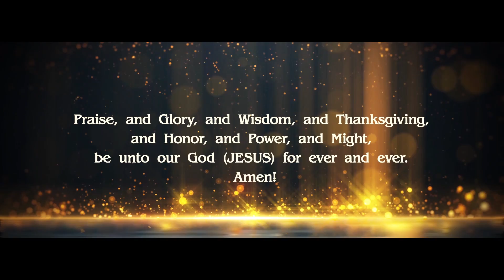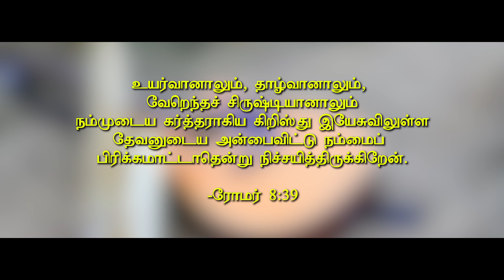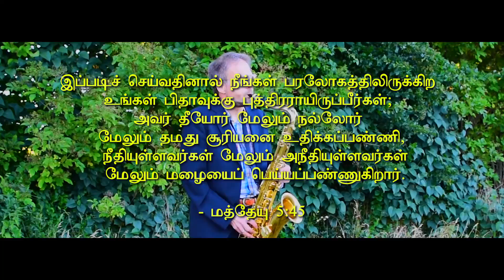Kanmalaiyin Vedipil (Video song) vol.1 | STEPHEN KUMAR | Tamil Christian Song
Lyrics in Tamil: (Scale: G)

கன்மலையின் வெடிப்பில் வைத்து
கரம் கொண்டு காத்துவந்தீர்
கண்ணின் கருவிழியில் வைத்து
கண்ணிமையால் பாதுகாத்தீர்  - (2)

எதிர்காலம்  நீரே  என் தேவை  நீரே
உம்பாதையில்  நடத்துகிறீர்
அந்தவானம்  மாறும்  இந்த  பூமி  மாறும்
உம்  வார்த்தைகள்  மாறாதே
என்னை  அழைத்தவரே  என்றும்  நடத்திடுவீர்

உயர்வானாலும்  தாழ்வானாலும்
உமதன்பு  என்னை  பிரியாது
கஷ்டத்திலும்  நஷ்டத்திலும்  நாதனே  நீர்தானே
என்  தாகம்  நீரே  என்  தேகம்  நீரே  என்  ஜீவன்   நீரே
உம்  கோலும் தடியும்  என்னை  தேற்றிடுமே

இக்கட்டிலும்  நெருக்கத்திலும் விலகாத  உம் கரங்கள்
பக்கத்திலும்  தூரத்திலும்  தூயரே  துணை செய்தீர்
என்  பெலனும்  நீரே  என்  அரணும் நீரே  என்  துணையும்  நீரே
புது  பெலனாலே  நான்  உயர  எழும்பிடுவேன்

வறுமையிலும்  சிறுமையிலும்  வாடாத  உம்  வசனம்
தீயோரையும்  நல்லோரையும்  நன்மையால்  போஷித்திடும்
என் உணவு  நீரே  என் கனவு  நீரே  என் மீட்பும்  நீரே
உம்  வார்த்தையாலே  என்றும்  பிழைத்திடுவேன்
Lyrics in English: (Scale: G)

Kanmalaiyin vedipil vaitthu Karam kondu kaathu vantheer
Kannin karuvizhiyil vaitthu kannimaiyaal paathukaatheer  - (2)

Ethir kaalam neerae  En thevai Neerae
Um paathaiyil nadathugireer
Andtha vaanam maarum intha poomi maarum
Um vaarthaigal maarathae
Ennai azhaithavarae endrum naadathiduveer

Uyarvaanalum thazhvaanalum
Umathanbu ennai piriyathu
Kastathilum nastathilum naadhanae neerdhaanae
En thaagam neerae en thegam neerae en jeevan  neerae
Um kolum thadiyum ennai thedridumae

Ikkatilum nerukathilum vilagatha um karangal
Pakathilum thoorathilum thooyarae thunai seitheer
En belanum neerae en aranum neerae En thunaiyum neerae
Puthu belanaalae naan uyarae ezhumbiduven

Varumaiyilum sirumaiyilum vaadatha um vasanam
Theeyoraiyum nalloraiyum nanmaiyaal poshithidum
En unavu neerae en kanavu neerae en meetpum neerae
Um vaarthaiyaalae endrum pizhaithiduvaen
Song: Kanmalaiyin Vedippil/கன்மலையின் வெடிப்பில்
Lyrics, Tune & Sung by: Bro. STEPHEN KUMAR
Album: SARVAM AALPAVAR (சர்வம் ஆள்பவர்)
Produced by: Bro. STEPHEN KUMAR

Music & Keys: STEPHEN SANDERS
Guitars: JOSHUA SATHYA
Bass: MANI
Rhythm Programming: VASANTH DAVID & SIMMU
Saxophones & Keyflute : ABEN JOTHAM  (Video featuring: Christopher Mose)
Recorded @ TAPAS STUDIO by MANIRATNAM, Chennai.
Mixing @ MY CHOICE (Belgium) by STEPHEN SANDERS
Mastered: AUGUSTINE PONSEELAN @ Sling sound studio, CANADA
Video: RAJKUMAR
Video Editing: ENOCH JOSHUA